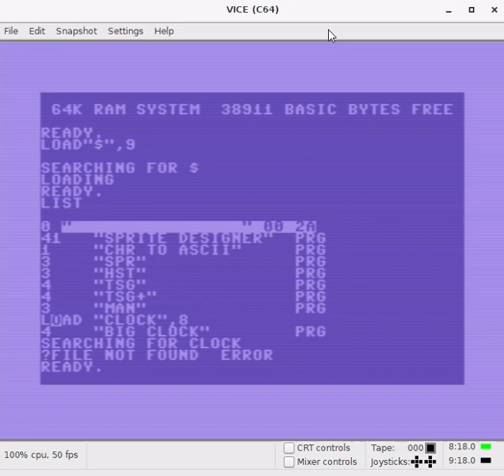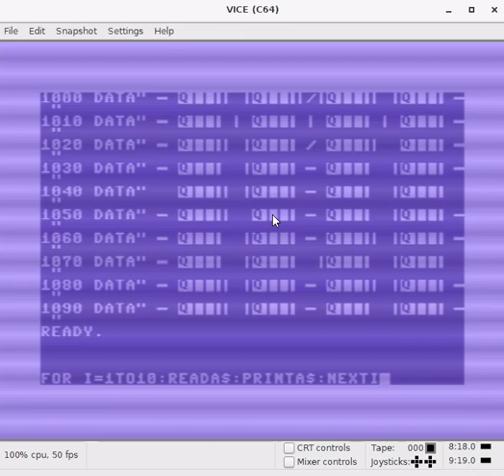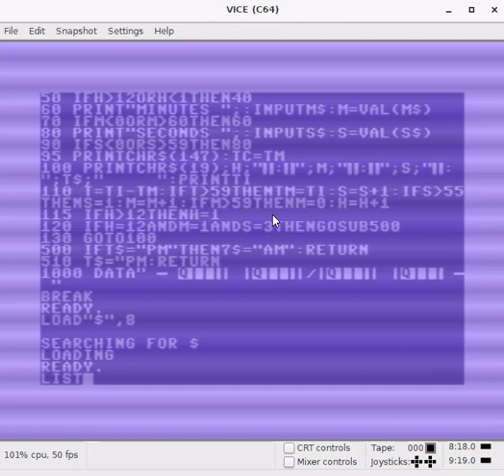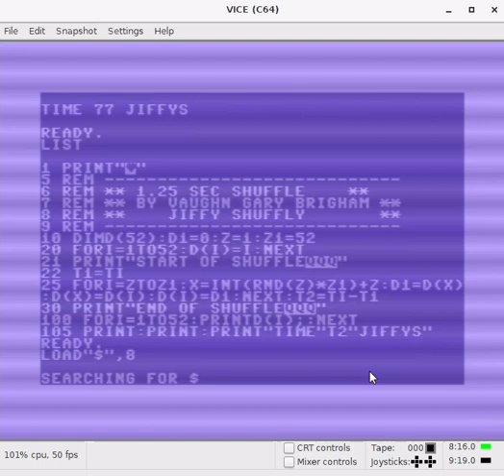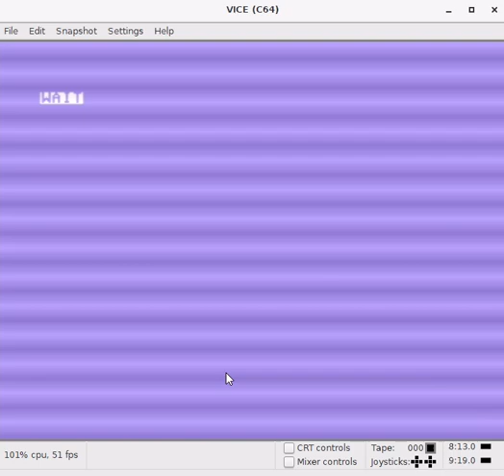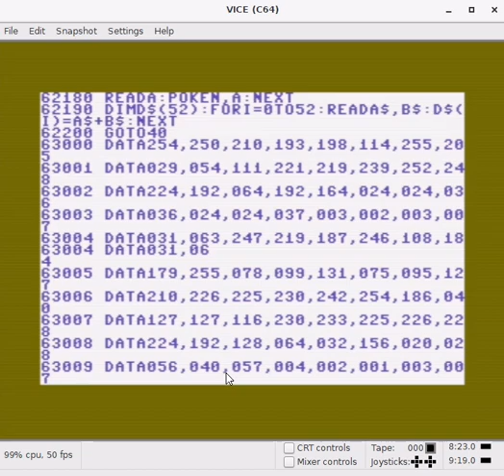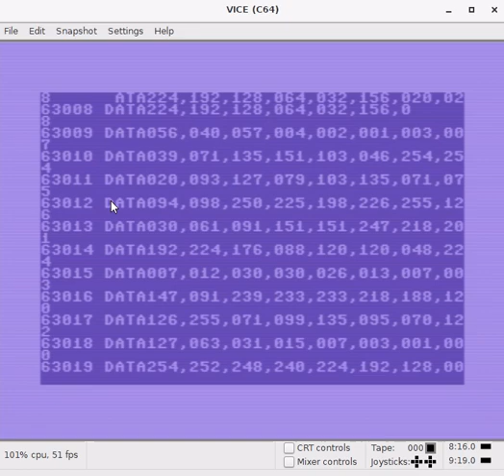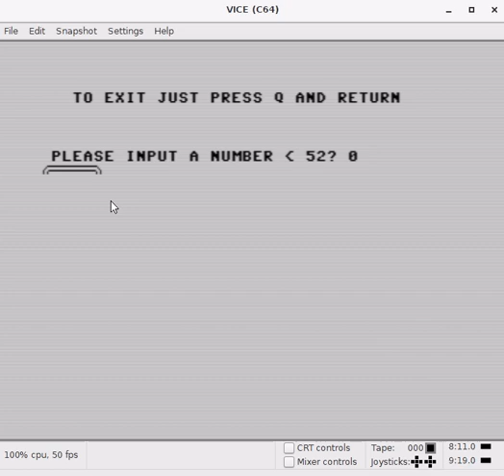Programming c64 games on the vice emulator! Lesson 3!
Graphics, graphics, graphics! Lesson three will be a vision of the future! How I crated, p[laying cards, and use them in games! This is more of a preview of where we are going in lessons to come!